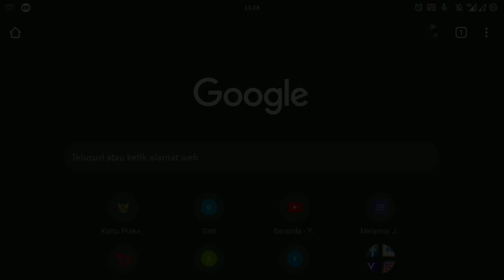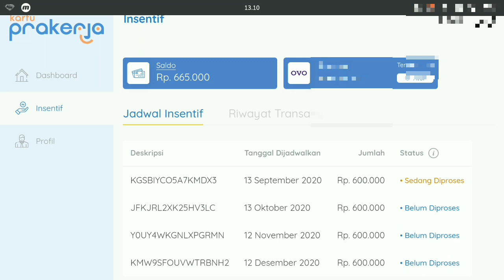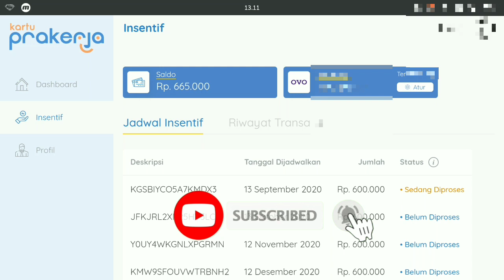INSENTIF KARTU PRAKERJA GELOMBANG 6 CAIR? BURUAN CEK STATUS KALIAN | Smokers 97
Hallo Viewers,
Di sini Admin mencoba memberikan kabar gembira mengenai status insentif kartu prakerja khususnya untuk gelombang 6.

Untuk info selengkapnya silahkan tonton video nya sampai selesai

Terimakasih.